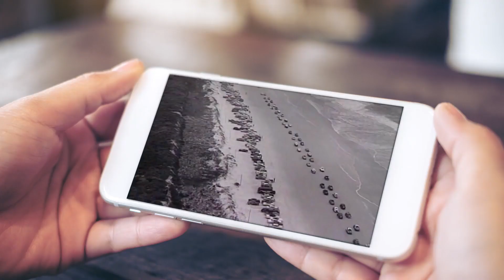Mel McDaniel "Baby's Got Her Bluejeans On"